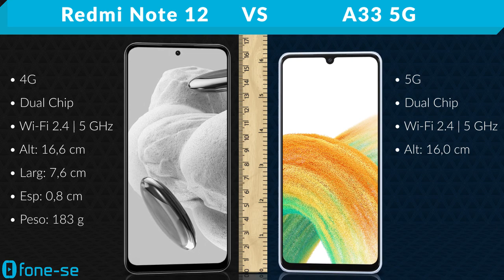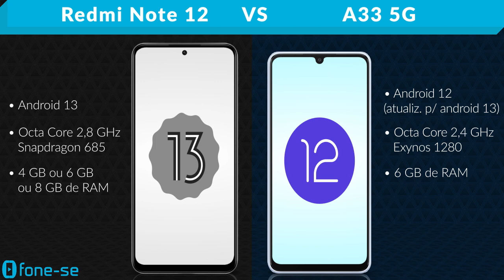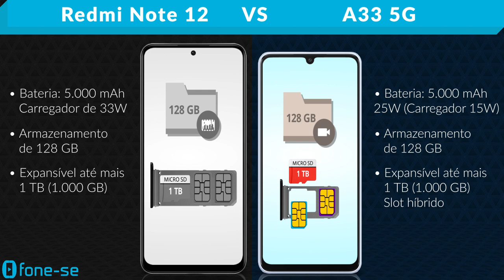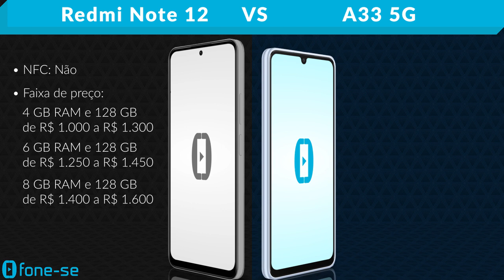Redmi Note 12 vs A33 5G (Comparativo & Preços)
Versão 4G do Redmi Note 12 vs o A33 5G. Confira a ficha técnica do Xiaomi Redmi Note 12 e do Samsung Galaxy A33 5G, uma comparação de tamanho exclusiva (3D), e muito mais.

Links para comprar:

(Redmi Note 12)

Pergunta:
Snapdragon 685 ou Exynos 1280?